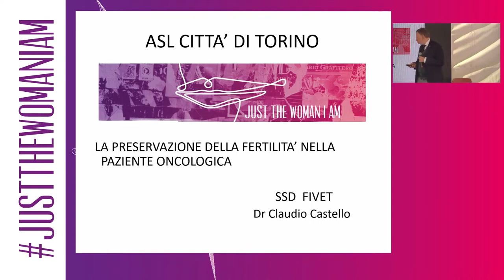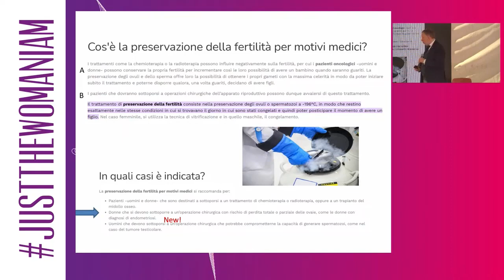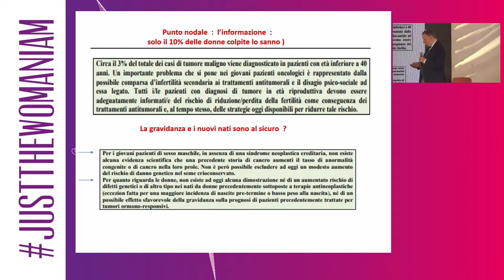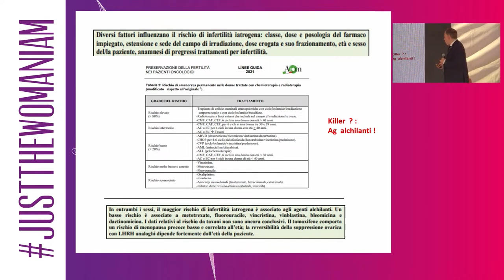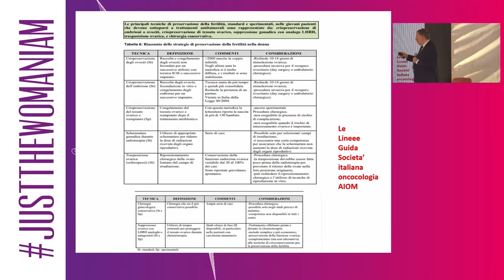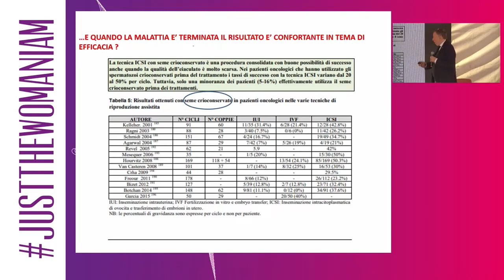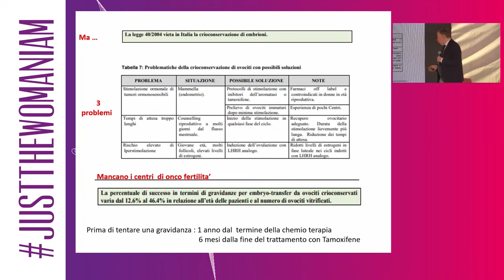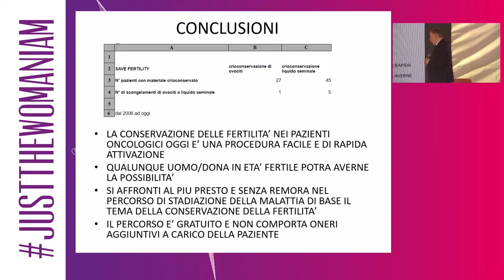La preservazione della fertilità nella paziente oncologica